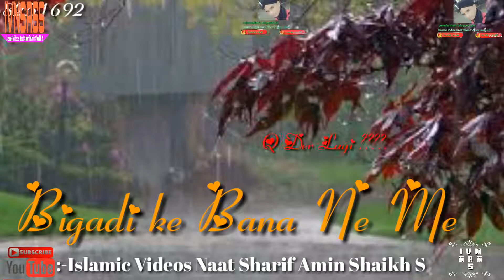Bhar Lete Hain Us Dar Par New and Beautiful Naat 2018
New and Beautiful Naat 2018
Bhar Lete Hain Us Dar Par